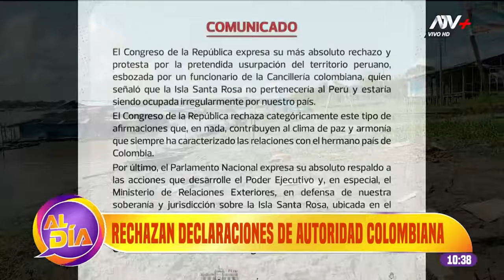Ejecutivo rechaza declaraciones de diplomático colombiano sobre isla Santa Rosa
El Gobierno peruano reafirmó los derechos de soberanía y jurisdicción sobre la isla Santa Rosa.